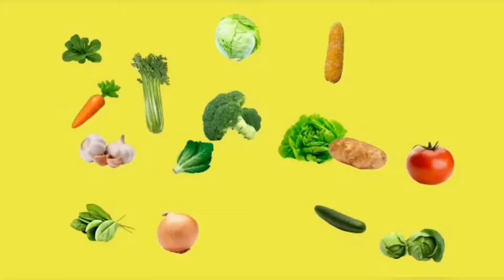Kadamba Thokku in Tamil | Squit Gravy | கனவா மீன் கிரேவி| கடம்பா மீன் தொக்கு| Squit Masala Recipe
Squid aka Kadamba fish masala gravy  is tastiest and healthy gravy in the sea food list.  If you haven't tried it then its time to try this dish. Follow the steps to bring the same deliciousness in the plate.

Note : Pregnant and post delivery women, Please avoid this dish.

Health Benefits
1) High Protein, Low Calories
2) Rich Vitamins
3) Treats Arthritics
4) Low Fats
5) Controls blood sugar level
6) Glows the skin
7) Reduces Hair fall
8) Treat Migrane Headache
9) Control Thyroid Level
10) Improves Immunity